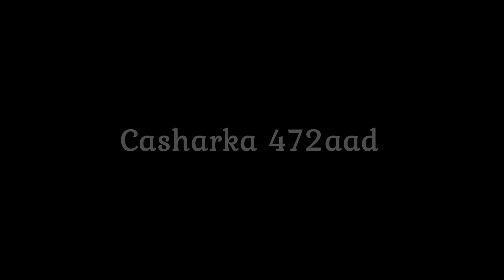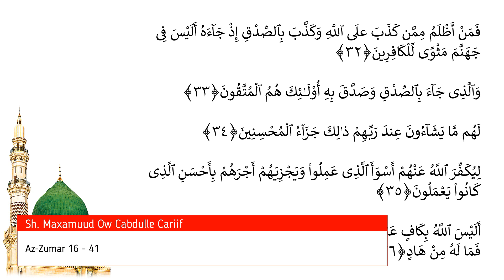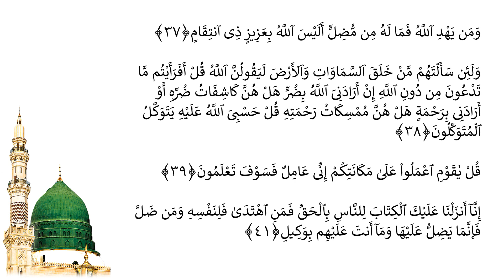Casharka 472aad | Az- Zumar 16 - 41 | Tafsiirka Quraanka | Sh.Maxamuud Ow Cabdulle Cariif